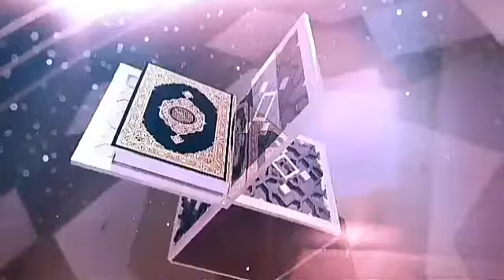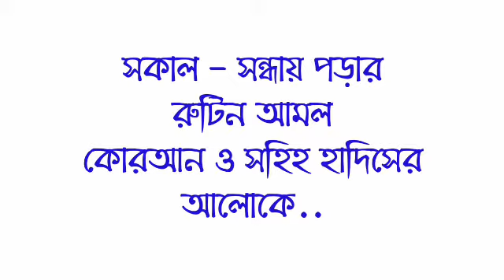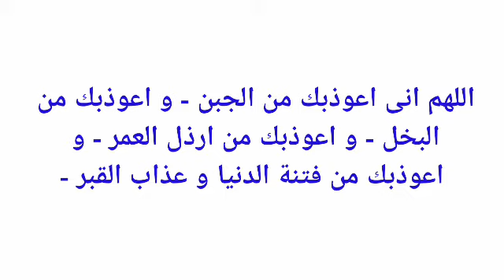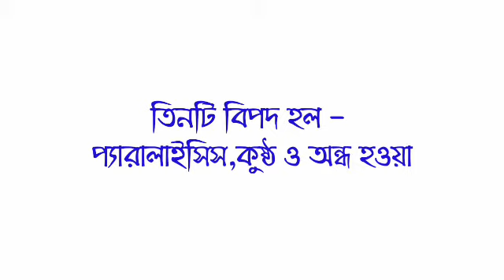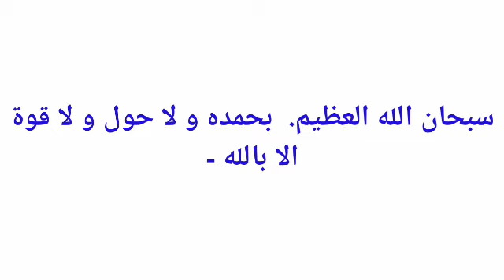সকাল - সন্ধ্যায় পড়ার রুটিন আমল।কোরআন ও সহীহ হাদিসের আলোকে।সকাল ও সন্ধার শ্রেষ্ঠ আমল।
সকাল ও সন্ধ্যায় শ্রেষ্ঠ আমল সমুহ যে গুলো রুটিন করে করতে পারেন।কোরান ও সহীহ হাদিসের আলোকে আলোচনা করা হয়েছে।আশা করি উপকৃত হবেন।